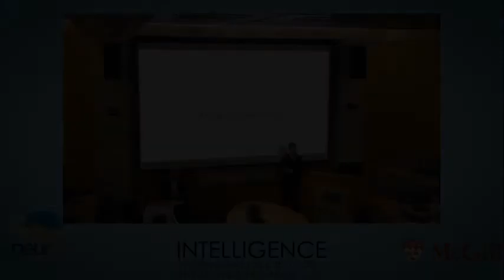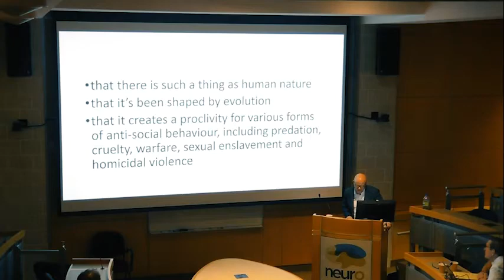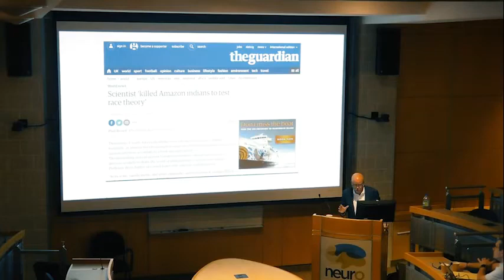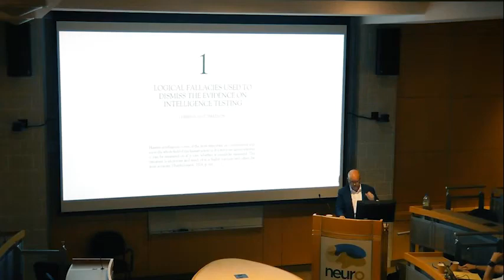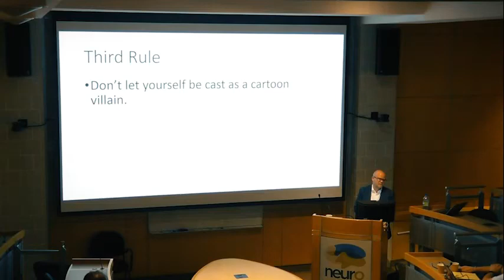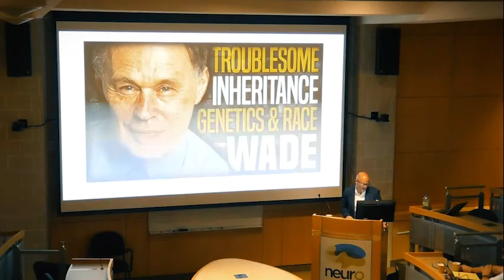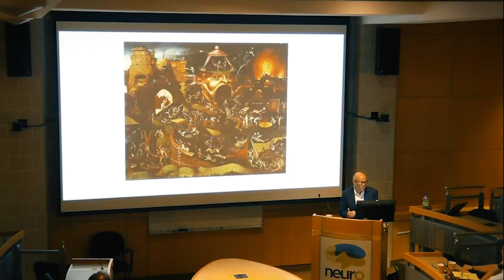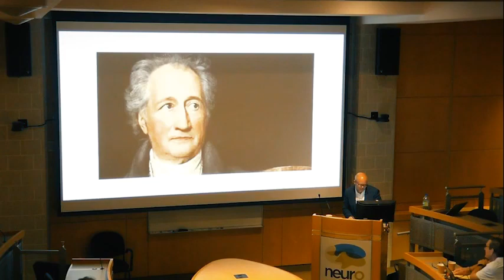Toby Young 2017 ISIR Holden lecture